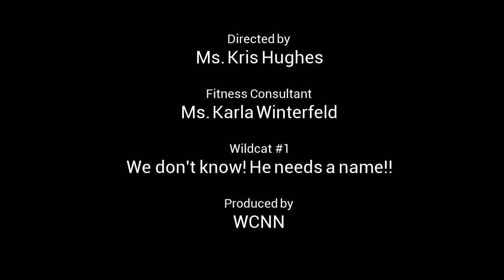Our New Mascot!